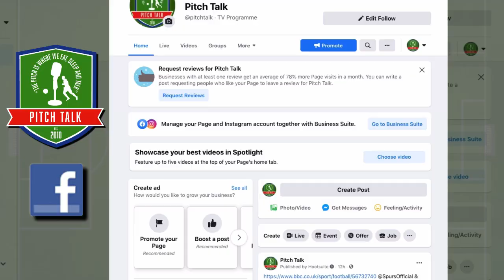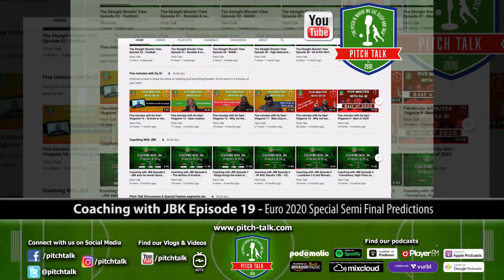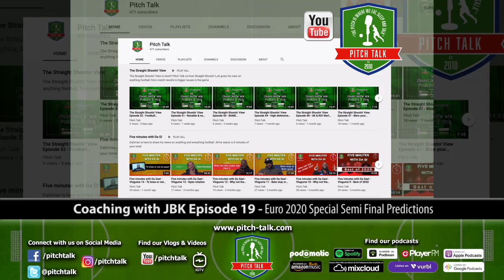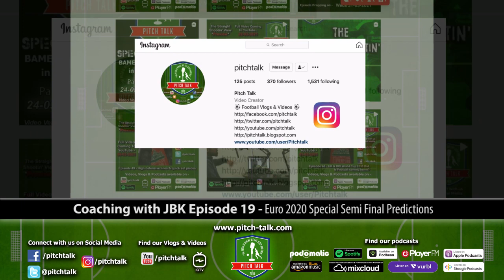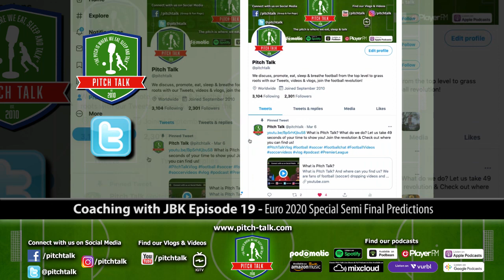Coaching with JBK Episode 19 - Euro 2020 Special Semi Final Predictions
Who does JBK think will progress to the Finals of Euro 2020? Will England beat Denmark, Will Italy beat Spain? Or will we see more surprises?

In this episode of the Coaching with JBK, Jaymie discusses the Semi finals of Euro 2020 and gives his predictions on who he thinks will win the semis and go to the finals on July 11th.